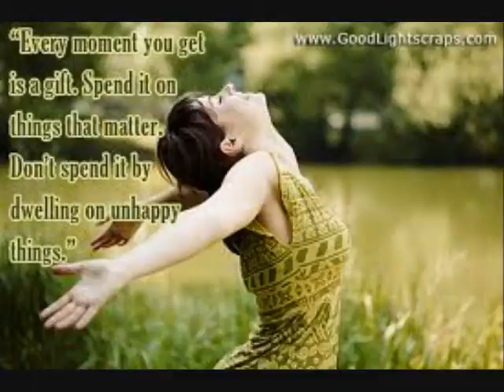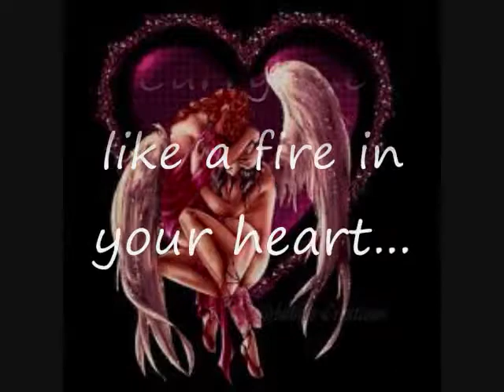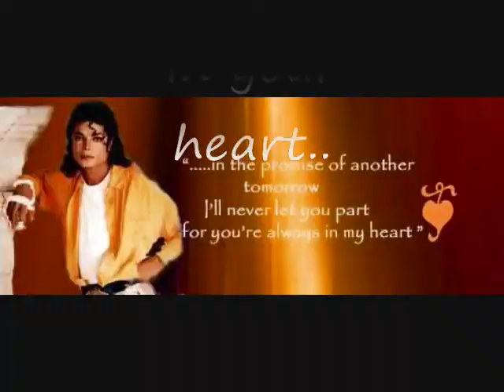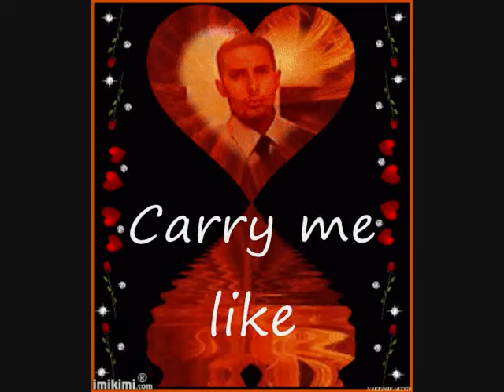Carry me -Chris de Burgh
I have no words now..just this came out from my World to night...

I don't own no copyrights.